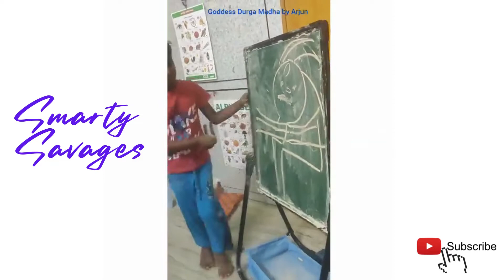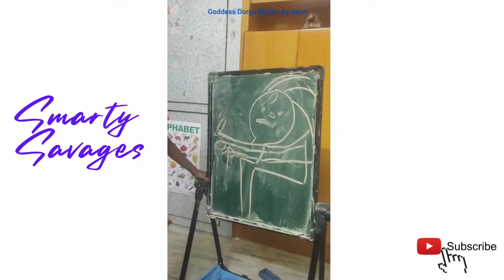Welcome to my channel opening Video